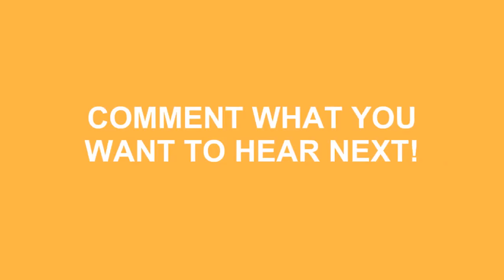How To Pronounce Farxiga In American Accent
Do you want to look cool? Great! Learn how to say How To Pronounce Farxiga In American Accent correctly with Speak Much How To Pronounce videos.